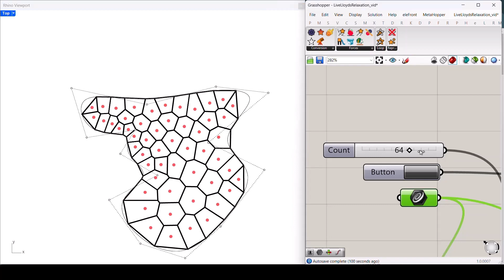Grasshopper Voronoi Relaxation (Lloyd's Algorithm)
In this Grasshopper Voronoi relaxation example file, you can simulate the Lloyd's Algorithm on a series of voronoi cells using the Stella3D plugin.